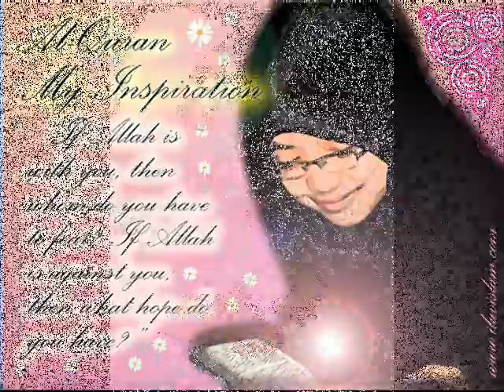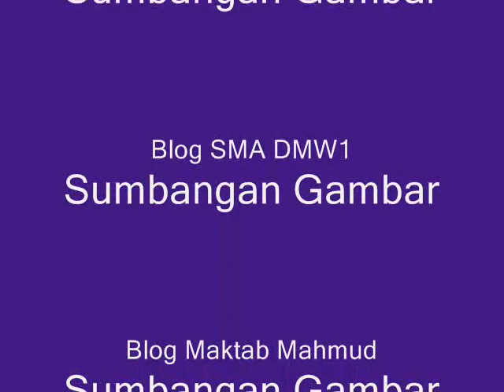Nazrey Johani - Muslimah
Alunan suara yg merdu
by Nazrey Johani
to wanita-wanita :D
MUSLIMAH - NAZREY JOHANI